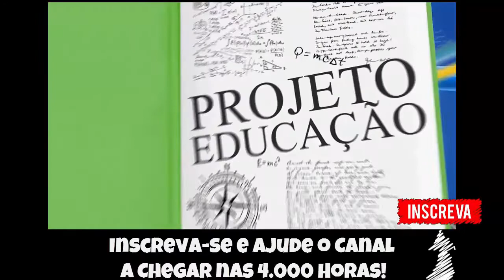🔵 Vencedor da Enquete - Phantasy Star [Master System] -Pensa num Jogador RUIM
Fala Pessoal, mais um vídeo especial para vocês, dessa vez  com o vencedor da enquete anterior, e com grande votação temos Phantasy Star !

▬▬▬▬▬▬▬▬▬▬▬ஜ۩۞۩ஜ▬▬▬▬▬▬▬▬▬▬▬▬▬
▬▬▬▬▬▬▬▬▬▬▬ஜ۩۞۩ஜ▬▬▬▬▬▬▬▬▬▬▬▬▬
Face: retrogamesbr3
▬▬▬▬▬▬▬▬▬▬▬ஜ۩۞۩ஜ▬▬▬▬▬▬▬▬▬▬▬▬▬

▬▬▬▬▬▬▬▬▬▬▬ஜ۩۞۩ஜ▬▬▬▬▬▬▬▬▬▬▬▬▬
DEMAIS PARCEIROS NOS COMENTÁRIOS!